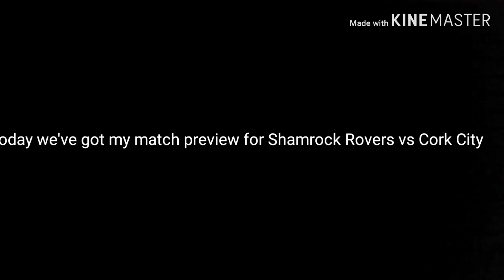Shamrock Rovers vs Cork City do you think we'll win?